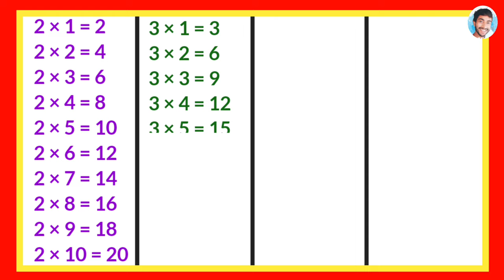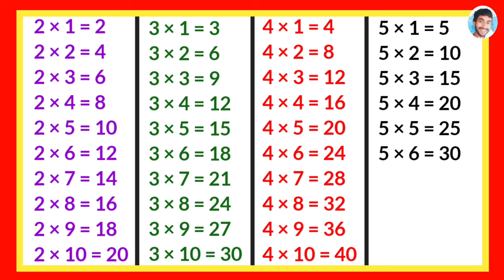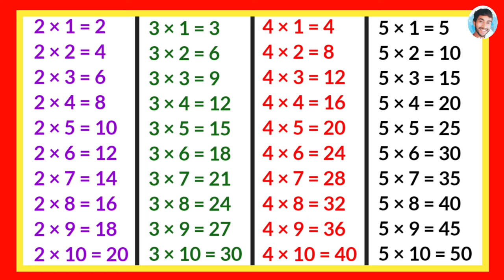2 se lekar 5 tak table | 2 ka table | 3 ka table | 4 ka table | Table of 2 to 5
2 se lekar 5 tak table likhen